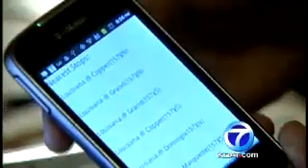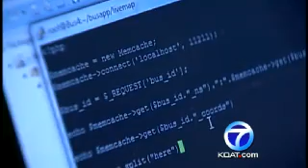ABQ ride app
For frustrated passengers counting the minutes at city bus stops you no longer have to wonder where your ride is there's an app to save you time. It's called "Albuquerque where's the bus?"